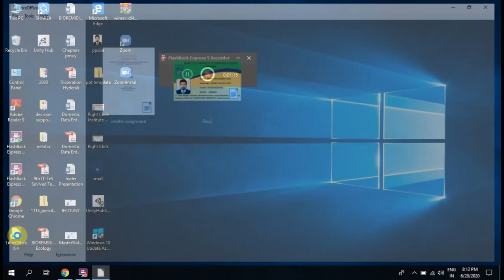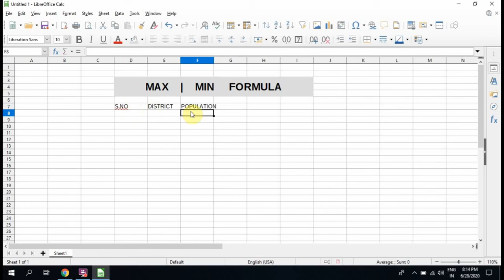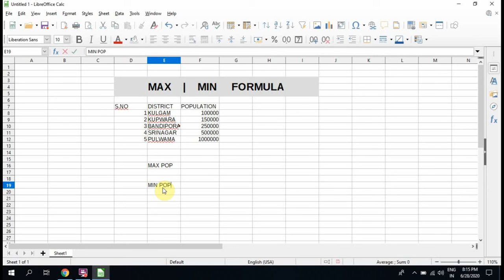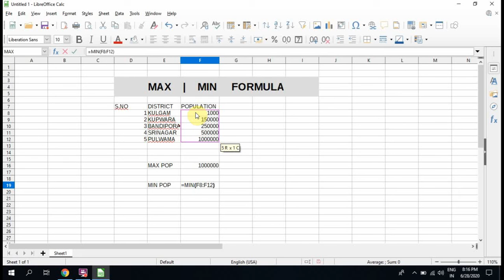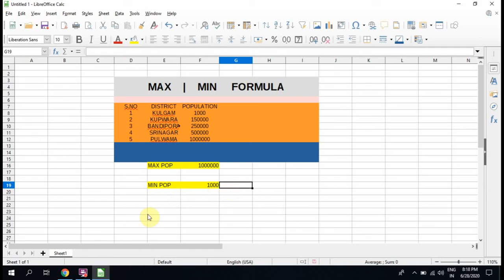Calc MIN & MAX Formula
This video belong to Vocational Subject IT-ITES Class 9th